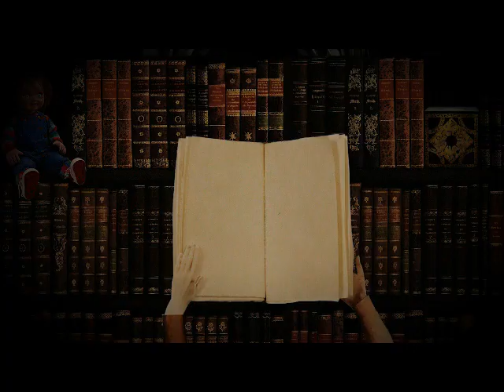Final Destination: Death Of The Senses Chapter 3 Audiobook Recording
Welcome to the 80's Slasher Library a place with all the rare out of print novels of your favorite movie slashers! Here I share my collection with you a few chapters per day, tonight's selection is...

An Installment of...

Final Destination: Death of the Senses

When Jack Curtis has a horrific vision one snowy night, his actions save the life of young policewoman Amy Tom from a brutal psychopath and more people besides. However, the man was supposed to have embarked on a deranged killing spree and now Death is several bodies short. As Death begins to balance his books, Jack and Amy must race to warn all of the intended victims before Death collects his due.

From the hit movies, Death of the Senses delivers fans all of the high-speed action in this hot new novel.

Check out The Awesome Actress From Friday the 13th V: A New Beginning Deborah Voorhees' youtube channel for the trailer of the awesome looking movie 13 Fanboy!

Check out yet another trailer for a cool looking fan film coming out next called "VOORHEES"

We are now on Discord! come join in on some 80's Slasher Librarian Discord Discussions!